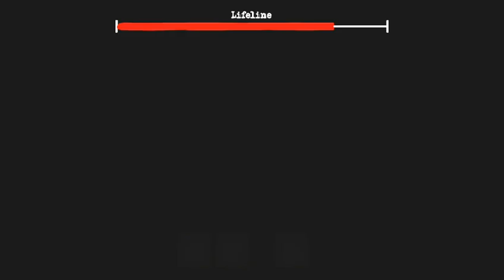The Twins : Cage Key } 😲😲😲